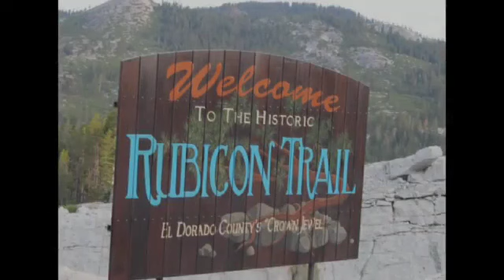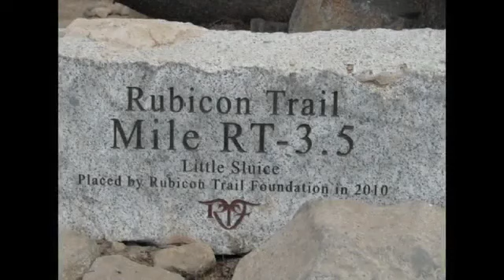The Rubicon Trail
Wheel'n the Rubicon Trail back in 2014.